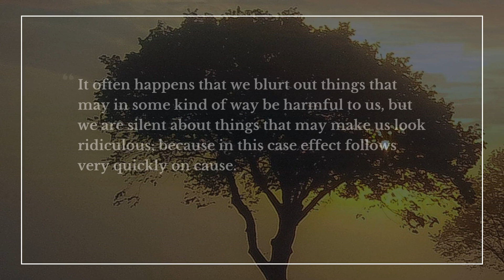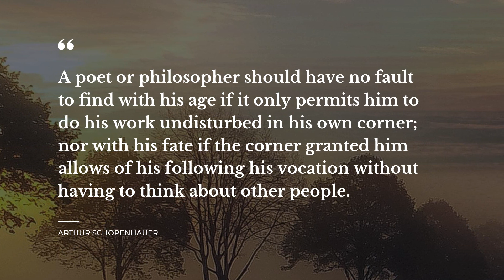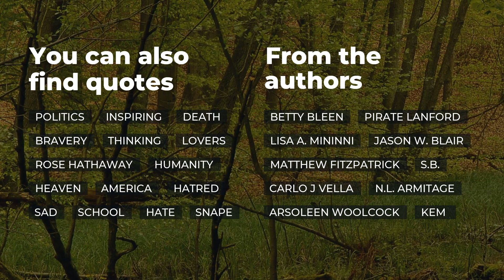Best 10 Quotes from Schopenhauer | Daily Quotes | Amazing Quotes | Most Popular Quotes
Find best 10 quotes from The Story of Philosophy. Launch this Daily quotes video to discover the richest thoughts in the unique world of The Story of Philosophy. In our quotes compilation you will find inspiration from songs, books, speeches and other sources we’ve collected.

Find full text of from The Story of Philosophy in our description.

All of the brilliant 10 quotes from this video are here to make your mind work. But beware! They may change change your view of the world completely. Add some inspiration into your life by learning from the wisdom of the ages.

Share this video with finest quotations from The Story of Philosophy on your Facebook, Twitter or Tinder page, send it to other The Story of Philosophy fans, mark as favorite or add to one of your YouTube playlists. Besides, you can copy the most notable quotes from video description and make them your Facebook or Twitter status. Or you can simply write them in your notebook.

Check out our digest of top 10 quotes from The Story of Philosophy:

1) It often happens that we blurt out things that may in some kind of way be harmful to us, but we are silent about things that may make us look ridiculous; because in this case effect follows very quickly on cause.

2) How much more suffering is caused by the thought of death than by death itself.

3) Homo homini lupis est.

4) They tell us that Suicide is the greatest piece of Cowardice.. That Suicide is wrong; when it is quite obvious that there is nothing in this world to which every man has a more unassailable title than to his own life and person.

5) A poet or philosopher should have no fault to find with his age if it only permits him to do his work undisturbed in his own corner; nor with his fate if the corner granted him allows of his following his vocation without having to think about other people.

6) A book can never be anything more than the impress of its author's thoughts; and the value of these will lie either in the matter about which he has thought, or in the form which his thoughts take, in other words, what it is that he has thought about it.

7) Truth is most beautiful undraped.

8) You say you're a pessimist, but I happen to know that you're in the habit of practicing your flute for two hours every evening.

9) There is not much to be got anywhere in the world. It is filled with misery and pain; if a man escapes these, boredeom lies in wait for him at every corner. Nay more; it is evil which generally has the upper hand, and folly that makes the most noise. Fate is cruel and mankind pitiable.

10) A solidão é a sorte de todos os espíritos excepcionais.

You can find even more quotes from The Story of Philosophy, as well as from many other books, add Daily quotes to your bookmarks.

In your opinion, did we choose 10 quotes from The Story of Philosophy most worthy of your attention? Which quote from The Story of Philosophy in the video you like the most? Care to share other quotes? We wait for your comments.

If you like it, share it! This video with top quotes from The Story of Philosophy may be of use to your friends as well!

Subscription to Daily quotes channel is free, and you’ll get а limitless source of motivation. Discover our growing collection of quotes from your songs, favorite books, movies and wise people you like.